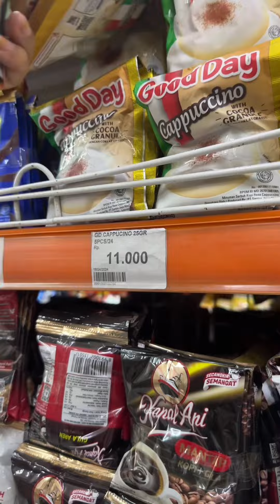Belanja2 sebelum balik ke tanah rantauan